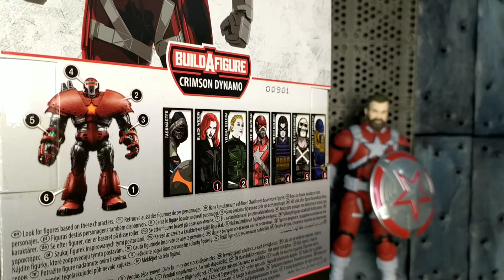unboxing Red Guardian- Marvel Legends (Baf Crimson Dynamo) en español